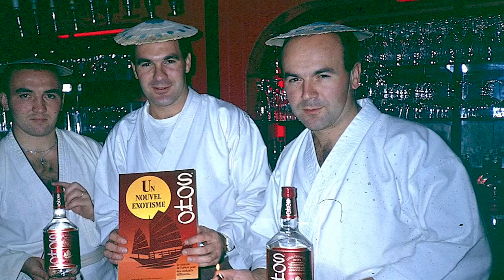Arc en Ciel Alençon - Portrait n°4 : Dominique David.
A l'honneur aujourd'hui, Dominique David !
Ancien Barman qui a travaillé avec les 3 Directions de l'établissement, il détient le record de longévité chez les Hommes. (Chez les Femmes, c'est Claudy qui travaille toujours là-bas)